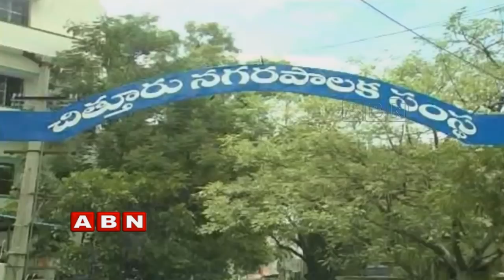Clashesh between Ex MLA CK Babu and Jangalapalli Srinivasulu | Inside